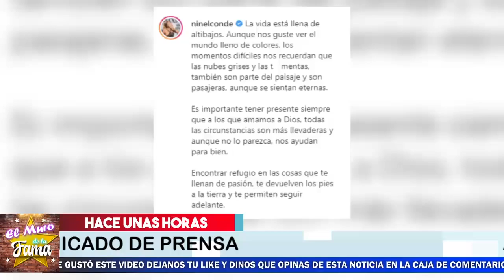🔴🔥 𝗡𝗼 𝗧𝗲 𝗜𝗺𝗮𝗴𝗶𝗻𝗮𝘀 𝗣𝗼𝗿𝗾𝘂𝗲 “SE HACE LA VICTIMA” Ninel Conde,𝗡𝗢 𝗦𝗘 𝗘𝗦𝗣𝗘𝗥𝗔𝗕𝗔 QUE LARRY 𝗟𝗘 𝗛𝗜𝗖𝗜𝗘𝗥𝗔 𝗘𝗦𝗧𝗢❌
🔴🔥 𝗡𝗼 𝗧𝗲 𝗜𝗺𝗮𝗴𝗶𝗻𝗮𝘀 𝗣𝗼𝗿𝗾𝘂𝗲 “HOY SE HACE LA VICTIMA” Ninel Conde,𝗡𝗢 𝗦𝗘 𝗘𝗦𝗣𝗘𝗥𝗔𝗕𝗔 QUE LARRY 𝗟𝗘 𝗛𝗜𝗖𝗜𝗘𝗥𝗔 𝗘𝗦𝗧𝗢❌
 DEVASTADA Ninel Conde rompe el silencio tras la fu-ga de Larry Ramos y aclara su situación legal

elmurodelafama

¡ BIENVENIDOS ‼️

Entertainment
Television program
noticias de espectaculos
espectaculos noticias
noticias de la farandula
tv mexicana
Televisa espectaculos
chismes
escandalo de los famosos 2021
farandula 2021
chisme de farandula
karol tamiko
programa hoy
suelta la sopa
polemica
Ventaneando